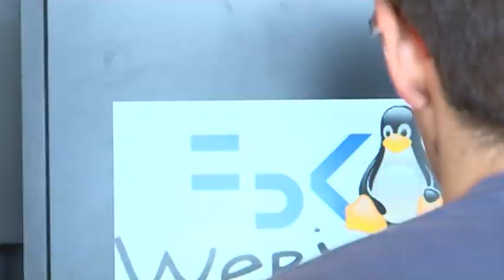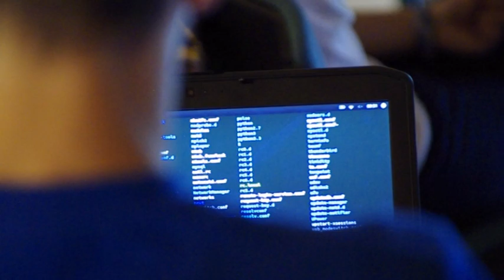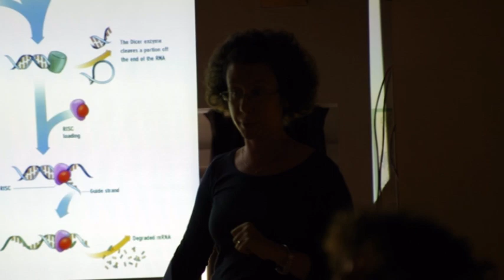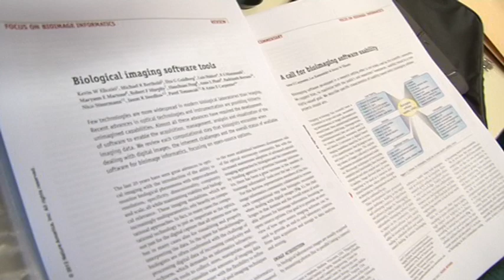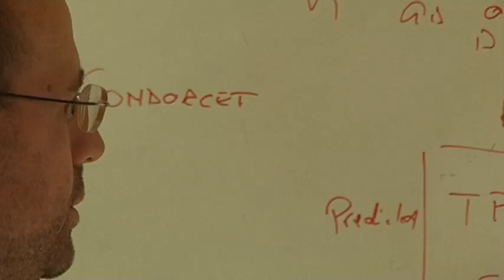"WebValley 2013": a new generation of scientists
Here are a few of the 19 students who this summer worked day and night, for three weeks, to build a new system that will help biologists study cells and drugs.
'This was the mission of the group of Italian and foreign students aged 17 and 18 who participated in the thirteenth edition of WebValley, the summer study camp organized by the Trento based Fondazione Bruno Kessler and hosted in Trentino, in a high-tech lab located in a small Alpine village lying at the foot of the Dolomites, called Castello-Molina di Fiemme.
The scientific coordinator, Cesare Furlanello, together with his team of reseracher tutors from the "Predictive Models for Biomedicine and Environment Research Unit (MPBA)", accompanied the students, teaching them a new way to study mathematics, biology and computer science.The school aims to introduce students to interdisciplinary research by combining a scientific challenge and new technologies, fostering the participation of female and male students in projects and innovation.
The school's formula is to create a team of enthusiastic and motivated national and international high school students, tutored by international scientists as well.
The Lab is open all day, but group activities and leisure time are also part of the three weeks.